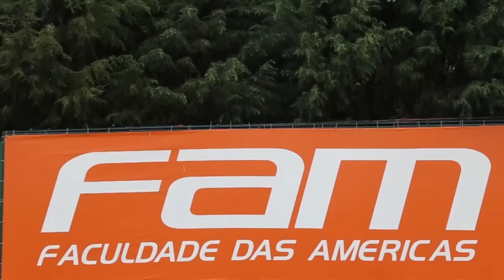Palmeiras x Nacional - É dia de Libertadores!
Chegou o dia de mais uma decisão no Allianz pela Libertadores!